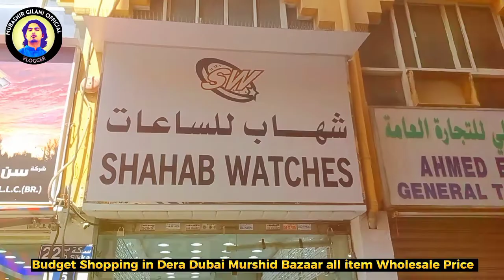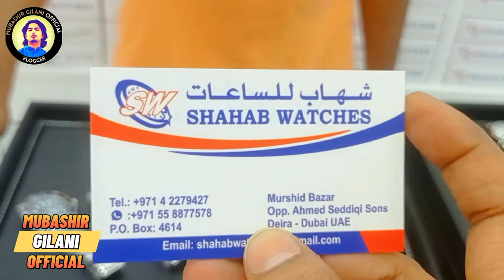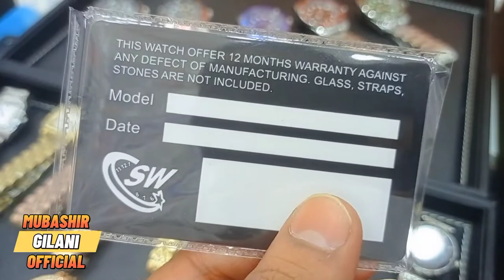Deira Dubai Murshid Bazaar|Wholesale Market|SHAHAB Watches With 3 year warranty's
SHAHAB Watches Deira Dubai Murshid Bazaar
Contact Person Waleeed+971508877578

Dera Dubai Murshid Bazar place of wholesale market all think are available if you want bulk quantity items so you can visit this market everything is available here good quality electronic item and also mobile accessories wholesale rates

go and buy everything is there!